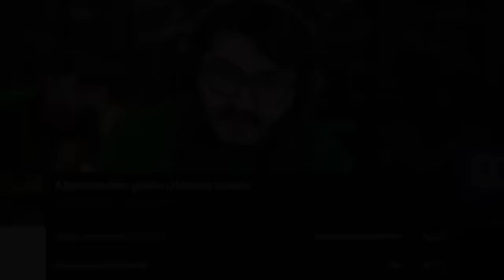TANIMADIĞIN BİR ADAMA SARILAMAZSIN! !? (YAPAMAZSIN) CHALLENGE!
Herkese merhaba ben Gamze Karta bu videoda takipçilerime meydan okudum. Bana yapamazsın dediği şeyleri yaptım. Bazı söylediklerinizi yaparken çok utandım. Ama yine de yapmaya çalıştım.Umarım izlerken eğlenirsiniz. İyi seyirler, iyi eğlenceler. Sizi seviyorum.